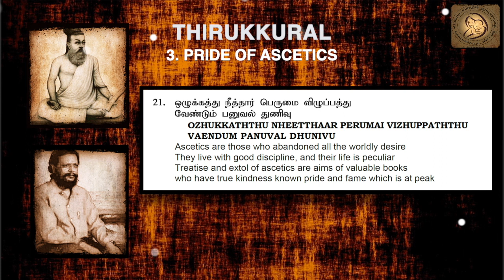Thirukkural in English - Chapter 3 - PRIDE OF ASCETICS : 0021